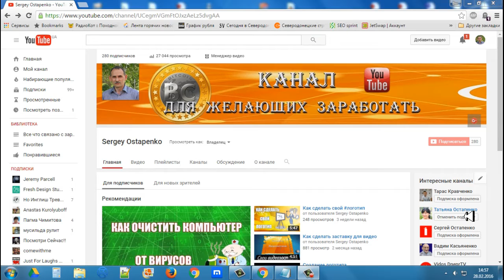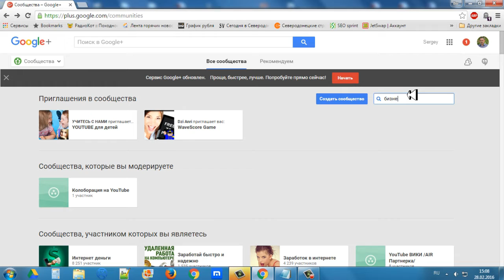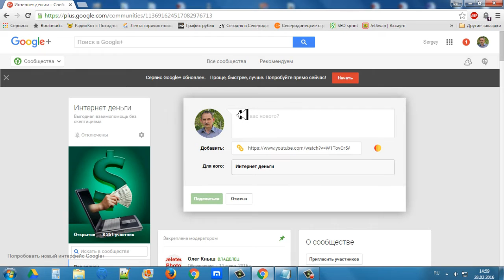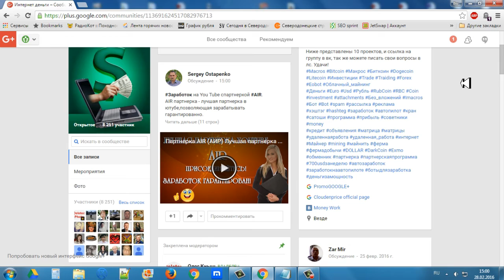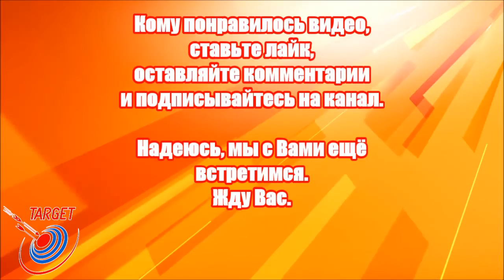Увеличение просмотров на YouTube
Увеличить количество просмотров видео в YouTube
очень просто. Заходите в +YouTube, делитесь в
сообществах своими видео. Целевая аудитория найдена!
Все очень просто и надежно!